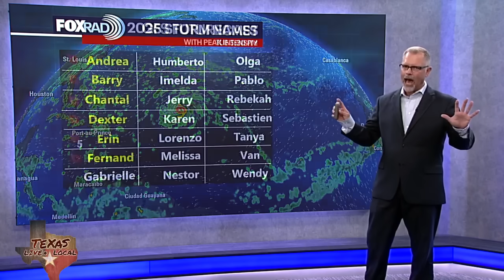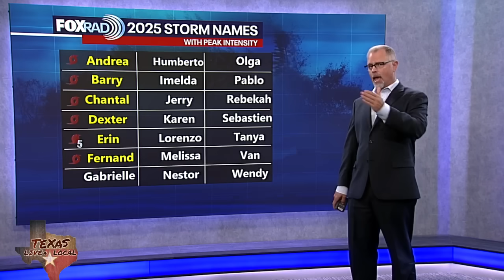Tropical Weather Forecast - September 2, 2025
A tropical wave is located over the far eastern tropical Atlantic southwest of the Cabo Verde islands and continues to produce disorganized showers and thunderstorms.  Environmental conditions remain conducive for gradual development of this system during the next several days, and a tropical depression is likely to form late this week or this weekend.  This system is expected to initially move slowly westward and then gradually accelerate west-northwestward at around 15 mph across the eastern and central tropical Atlantic.